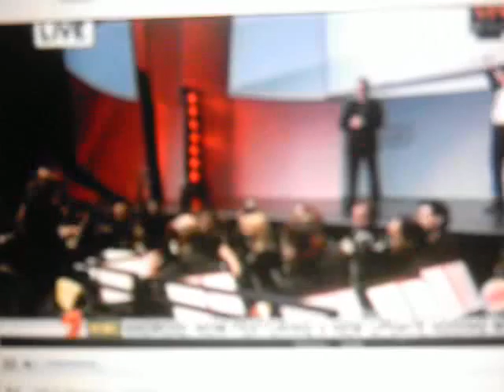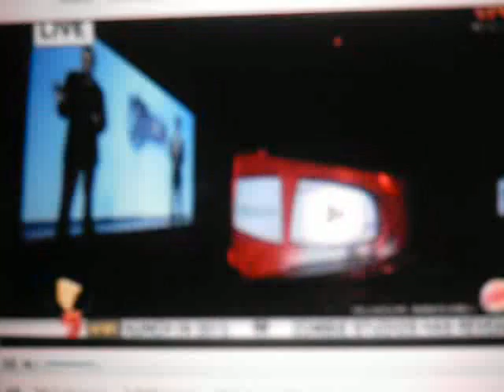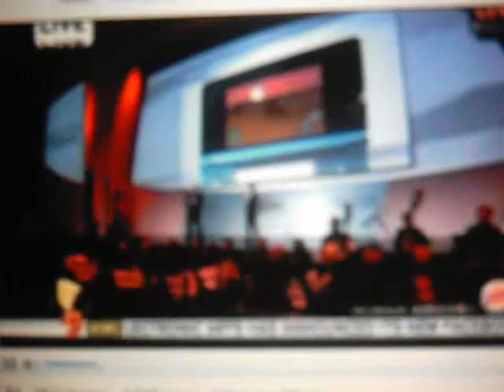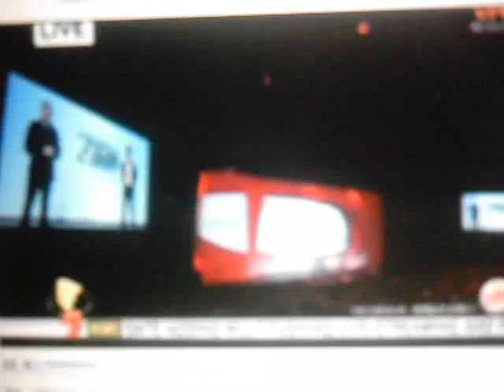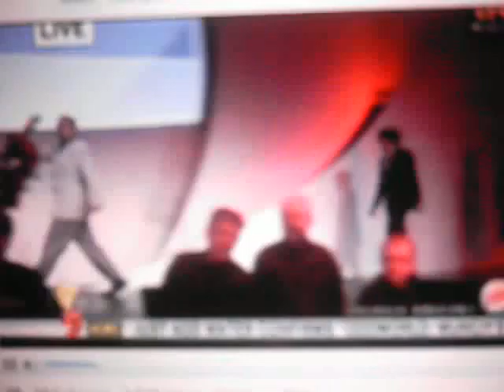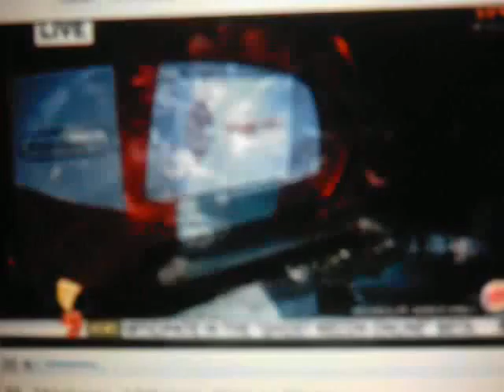E3 Nintendo 2011 part 8